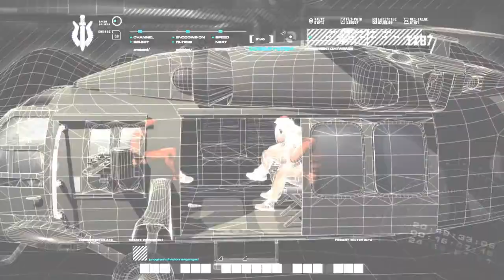Call of Duty 4 - Modern Warfare Серия 4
Полное прохождение этой замечательной игры.